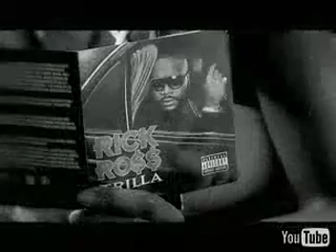Rick+Ross-This Is The Life_